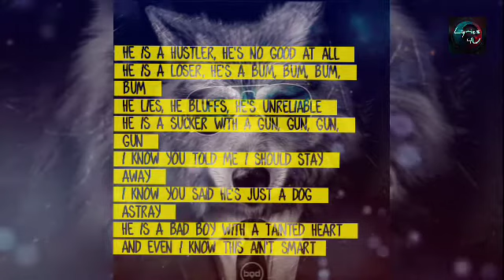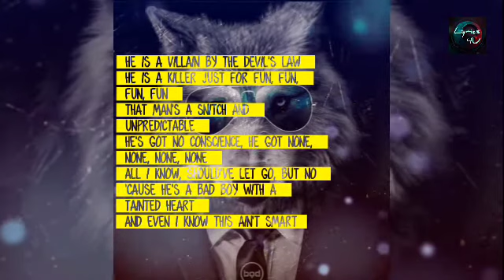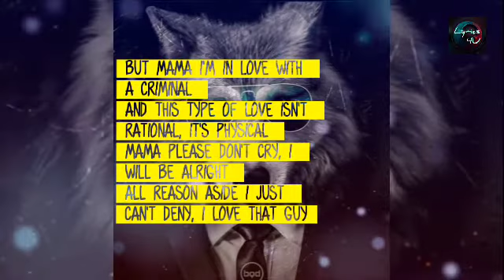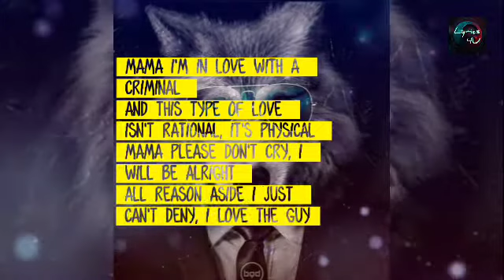Criminal Song by Britney Spears,lyrics video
Song: criminal
Singer: Britney Spears
Songwriters: Tiffany Amber / Max Martin / Johan Karl Schuster

All reason aside I just can't deny, I love the guy

Thank you! We strive to find the best and most enjoyable music for you guys! We hope to make your days more beautiful with the music we share ! Peace love and music. I'm also a music producer, I'm working on this project !

Have a nice day! We will remove your material immediately. PLEASE do not choose a Youtube strike.